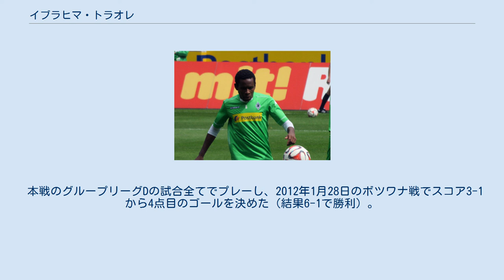イブラヒマ・トラオレ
イブラヒマ・トラオレ（Ibrahima Traoré, 1988年4月21日 - ）は、フランス・セーヌ＝サン＝ドニ県ヴィルパント出身のサッカー選手。
ドイツ・ブンデスリーガ1部・ボルシア・メンヒェングラートバッハ所属。
ポジションは攻撃的ミッドフィールダー、ウィング。
ギニア代表。
 ウイングとして、また攻撃的ミッドフィルダーとしてもプレーする。
ヴィルパントで生まれ、パリの南東に位置するシャラントン＝ル＝ポン近くのCAPシャラントンでサッカーを始める。
後に、パリの北東に位置するルヴァロワ＝ペレにあるルヴァロワSCに移籍し、フランスアマチュア選手権 2(5部リーグに相当)に属していたトップチームで数試合、出場している。
読書家であり、当初はサッカー選手よりも作家になることを望んでいた。
 2006-07シーズン、ドイツ・ブンデスリーガ1部のヘルタ・ベルリンへ移籍。
当初はアマチュア契約で入団、レギオナルリーガ (ドイツサッカー)で15試合に出場し2ゴールを決める。
 2007-08シーズン、トップチームに昇格しプロ選手としてのキャリアをスタートさせる。
2007年12月9日1.FCニュルンベルク戦の後半73分、サッカー・ブンデスリーガ (ドイツ)のデビューを果たす。
 2009年7月、FCアウクスブルクへ5万ユーロの違約金で移籍。
2009年7月から２シーズンに渡りヨス・ルフカイ監督の下で公式戦54試合に出場、8得点18アシストを記録した。
 2011-12シーズン、2014年6月30日までの契約でドイツ・ブンデスリーガ1部に属するVfBシュトゥットガルトへ移籍した。
シュトゥットガルトでは公式戦99試合に出場、8得点22アシストを記録した。
 2014年７月、2021年6月30日までの契約でドイツ・ブンデスリーガ1部に属するボルシア・メンヒェングラートバッハへ移籍。
同クラブでは国内リーグやカップ戦のみならずUEFAチャンピオンズリーグやUEFAヨーロッパリーグを含む公式戦132試合に出場し、11得点18アシストを記録した。
 2010年8月、ギニア代表に選出。
同年8月11日のマリで代表デビューをした。
2011年10月8日、アフリカネイションズカップ2012予選のナイジェリア戦で、代表初得点を記録し、その試合で2012年開催の本大会出場を決めた。
 本戦のグループリーグDの試合全てでプレーし、2012年1月28日のボツワナ戦でスコア3-1から4点目のゴールを決めた（結果6-1で勝利）。